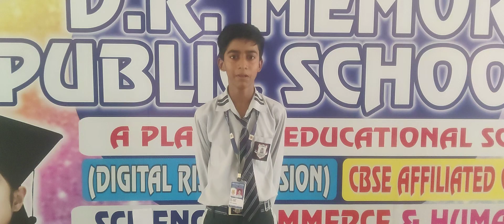DRM PUBLIC SCHOOL DESRAJ COLONY PANIPAT. Vansh Student of Grade VIth